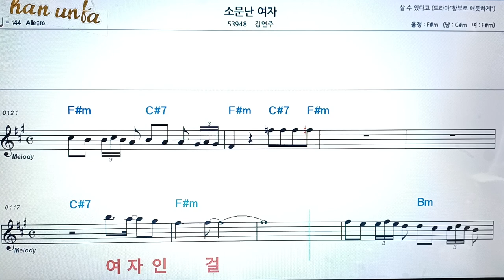소문난 여자/김연주👍노래 반주, 코드 악보,가라오케💋Karaoke*Sheet Music*Chord*MR